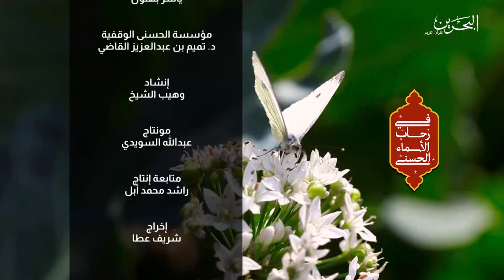في رحاب الأسماء الحسنى | 15-3-2024